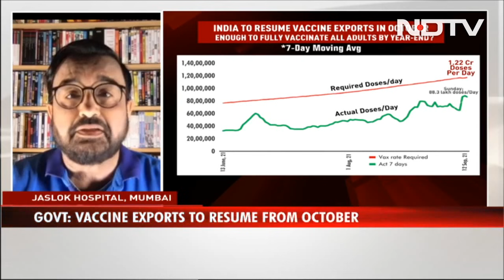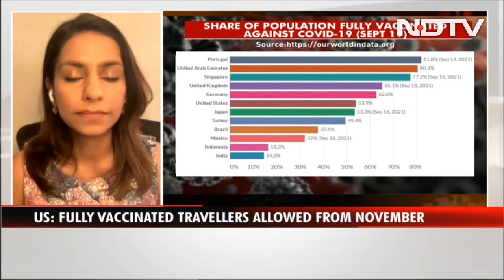Covid-19 News: US To Lift Covid Travel Ban For Fully Vaccinated Passengers From November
Covid-19 News: The United States announced Monday it will lift Covid travel bans on all air passengers in November if they are fully vaccinated and undergo testing and contact tracing. The unprecedented restrictions had kept relatives, friends and business travelers around the world separated for many months as the pandemic grinds on.